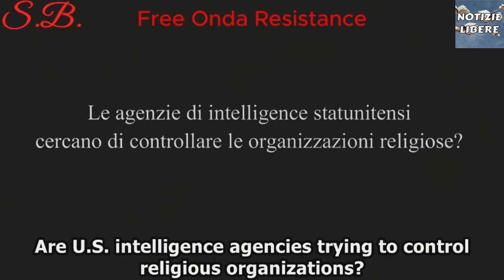La rovina dell'Occidente e l'espandersi dell'anticristo - Mons. Carlo Maria Viganò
L'Arcivescovo Mons. Carlo Maria Viganò illustra come l'anticristo stia dilagando in tutta la Chiesa cattolica romana e l'Occidente sia sempre più soggetto a decadenza a causa del mondo capitalistico e del Nuovo Ordine Mondiale.
Buon ascolto.